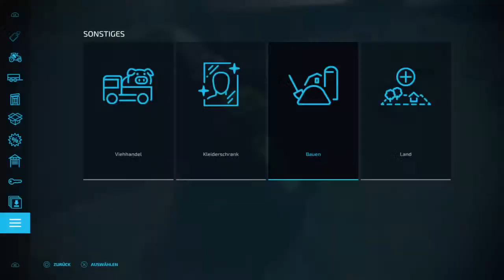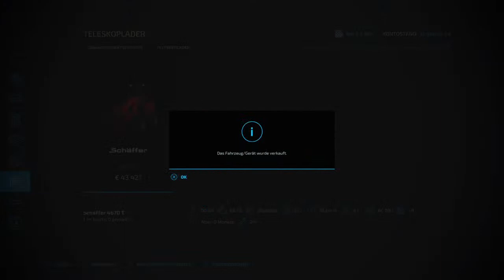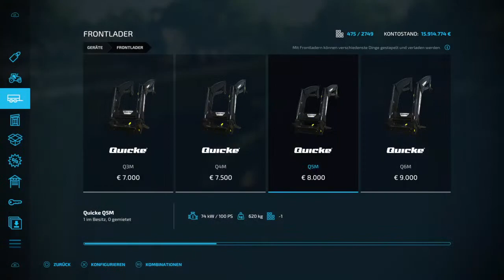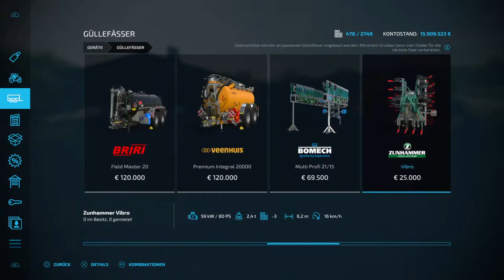PS4-Live-Übertragung von deutz113